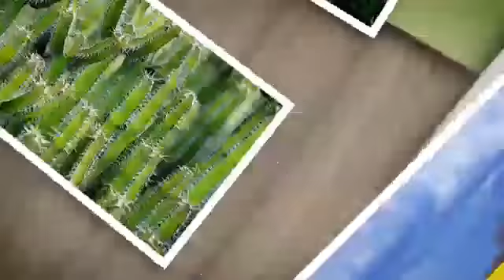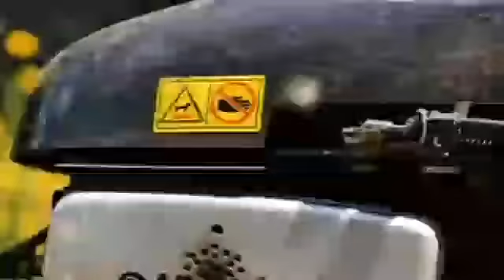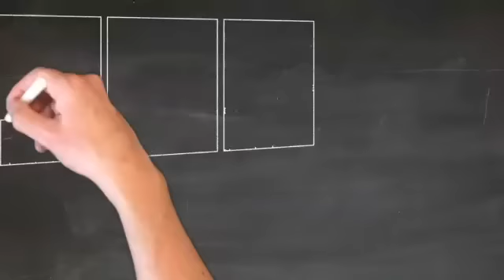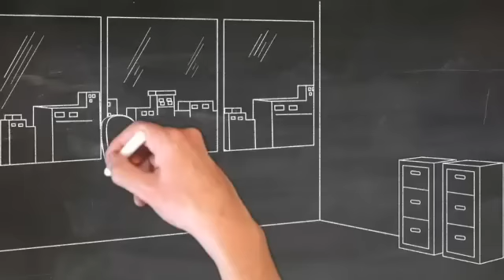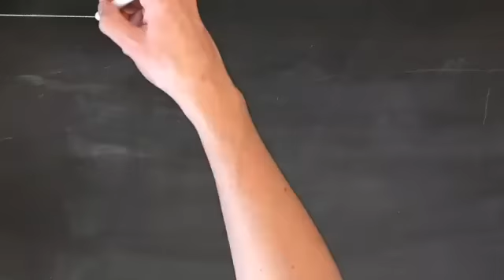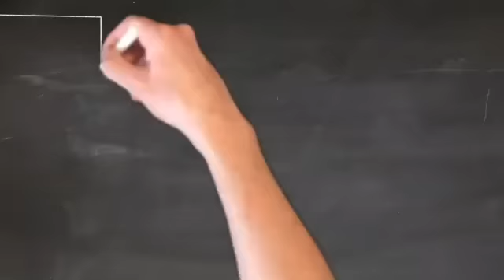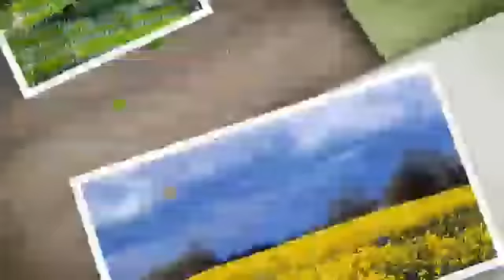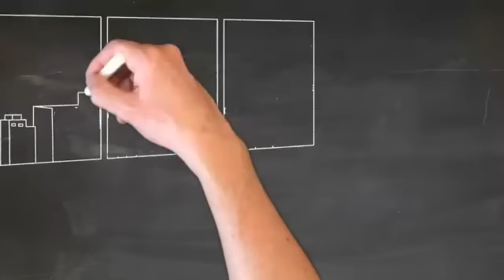Asadam Imran Series Complete Novel Part 03 By Mazhar Kaleem